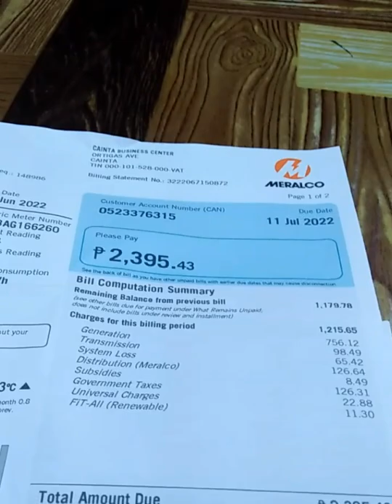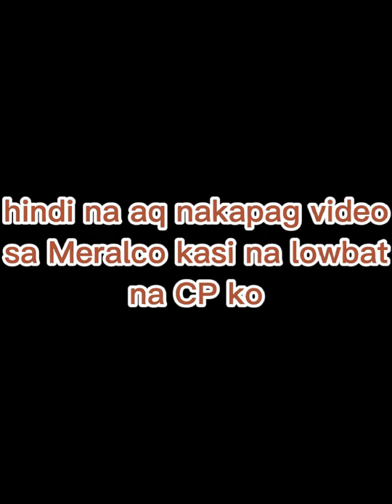Magbayad ako ng bill namin sa Meralco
This is only for content purposes😊i went to Meralco to pay our 2 months bill amounting to 2K+ Thank you for always supporting my videos. Only if you want but if not, Thank you so much also😊😊Keep safe and GOD BLESS us all folks!!!